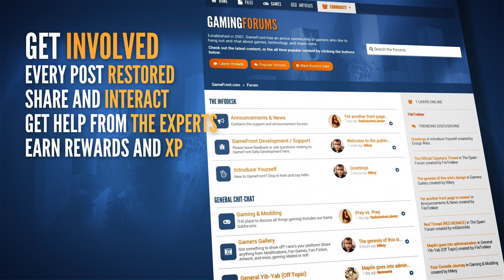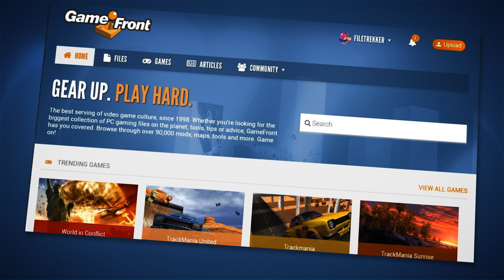GameFront RELAUNCHES March 11th 2018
Welcome to the all new GameFront, with every file, game, article and forum post, restored by the community, for the community. Launching March 11th 2018. Many thanks to the army of volunteers who have made this restoration a reality. Game on!

The best serving of video game culture, since 1998. Whether you're looking for the biggest collection of PC gaming files on the planet, tools, tips or advice, GameFront has you covered. Browse through over 90,000 mods, maps, tools and more. Game on!

Want to watch us live? You can!